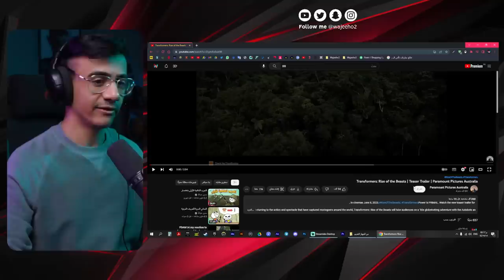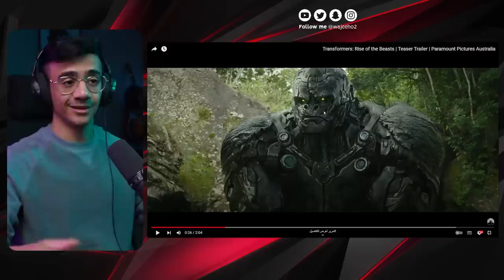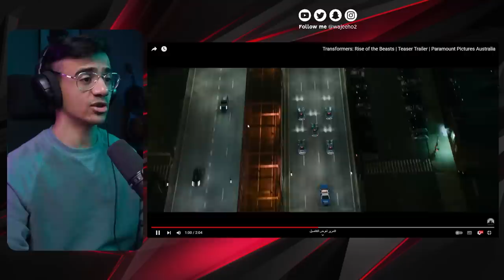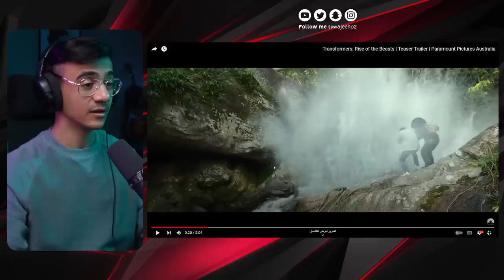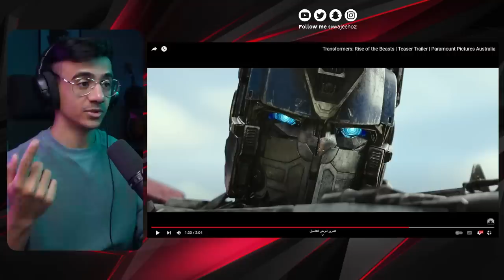المتحولون | تريلر رياكشن 🔥 Transformers: Rise of the Beasts